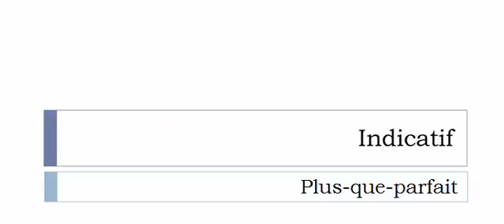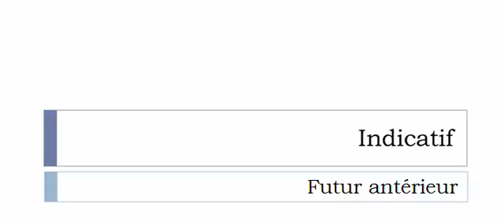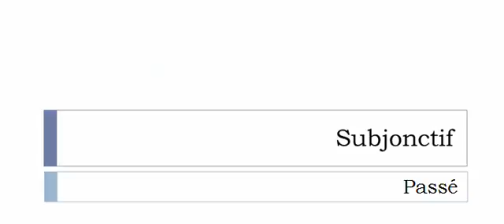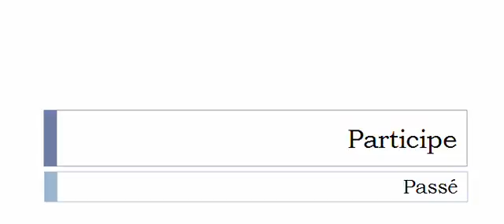الفعل الفرنسية = Revasculariser